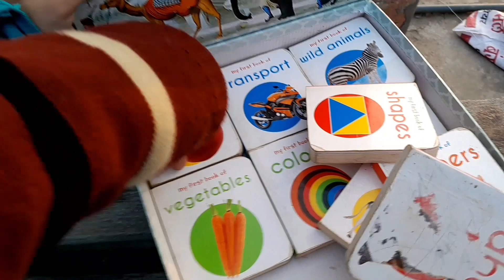Humne Kali Patang Le Li | kite vlog | kite flying 😎 2023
Humne Kali Patang Le Li | kite vlog | kite flying 😎 2023 kite vlog kite video kite flying